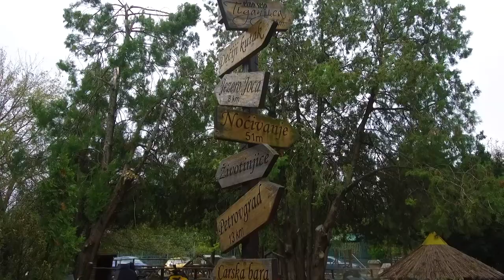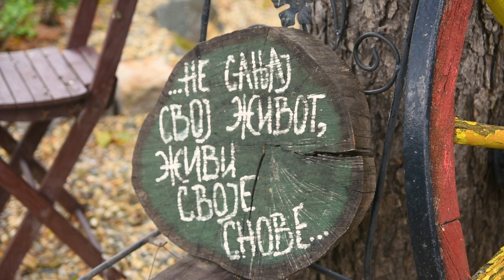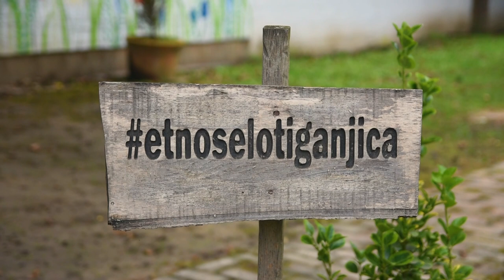Turistička ZVEZDA Banata - Trofej i Tiganjica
Kako je etno selo Tiganjica postalo turistički biser srednjeg Banata?
Sagovornik: Zoran Ostojin – vlasnik restorana Trofej i etno sela Tiganjica, Stajićevo
Facebook : Farma emisija o poljoprivredi